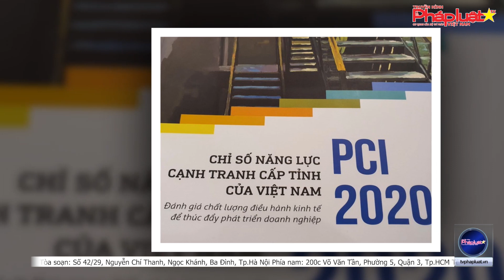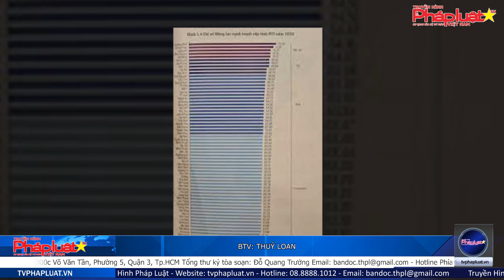Năm thứ tư liên tiếp, Quảng Ninh dẫn đầu năng lực cạnh tranh cấp tỉnh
(THPL)- Năm thứ 4 liên tiếp Quảng Ninh giữ vị trí quán quân tại bảng xếp hạng chỉ số năng lực cạnh tranh cấp tỉnh (PCI) nhờ những nỗ lực cải cách.

Tòa soạn: Số 42/29, Nguyễn Chí Thanh, Ngọc Khánh, Ba Đình, Tp.Hà Nội
Phía nam: 200c Võ Văn Tần, Phường 5, Quận 3, Tp.HCM
Tổng thư ký tòa soạn: Đỗ Quang Trưởng
Hotline Phía Nam: 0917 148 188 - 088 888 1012